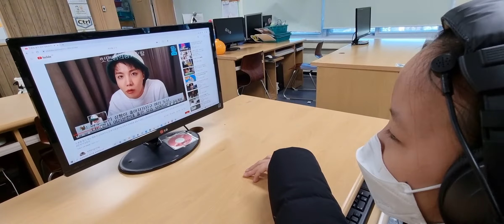211227 작은 창이 괜찮다는 알파세대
작은 창이 괜찮다는 알파세대 학생
크게 보면 더 좋을 것 같은데 그냥 괜찮다고 한다
작게 보면 주위 영상 때문에 집중이 안 될 텐데
이젠 이해의 영역에서 수용의 영역으로 학생이 이동한다